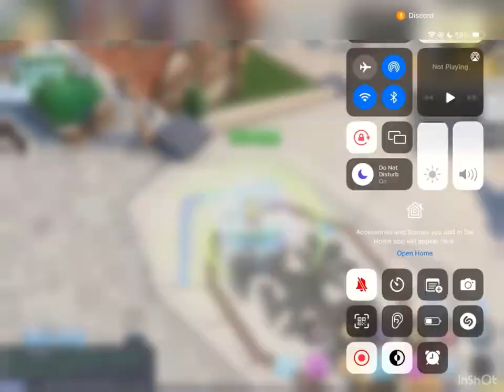MP Final Week | CM SUPP POV